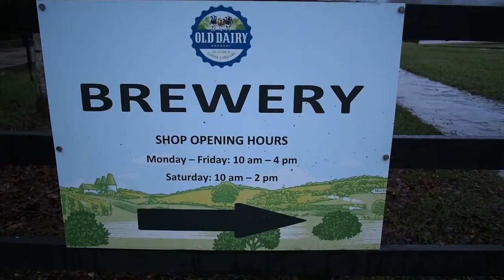FIE London Activities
Students who study abroad with FIE in London have access to a wide range of exciting activities for a fraction of their usual price AND with the benefit of going with friends and other likeminded students! From the classics like Harry Potter and Tower of London, to the unexpected like an adventure in Wales, there is something for everyone. See a sampling of what's on offer in this video to help you prioritize your epic semester away, and make sure to book early!